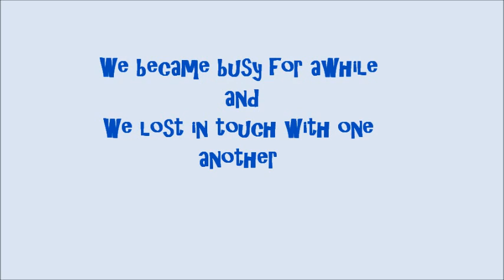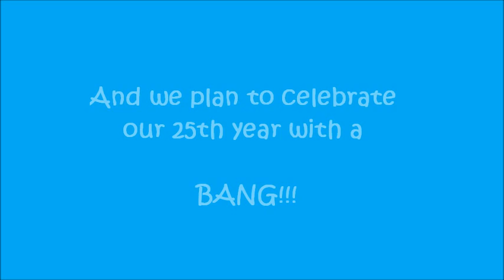IJA 25th Homecoming Teaser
IJA Batch 1990
Photo compilation